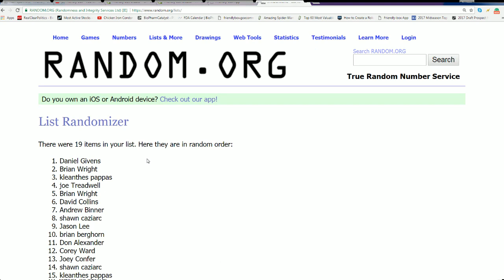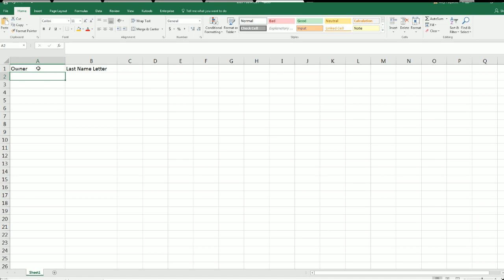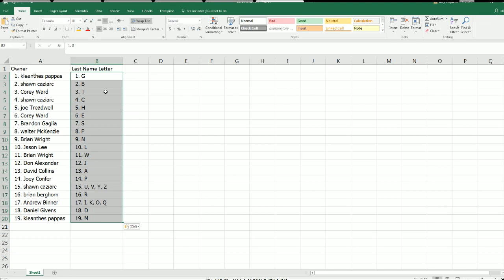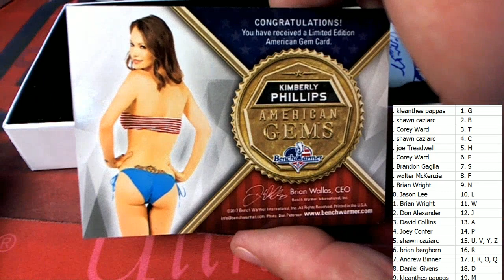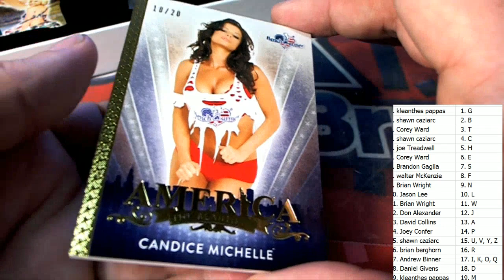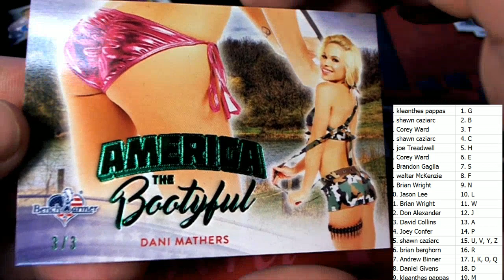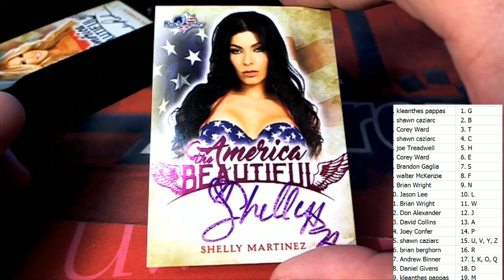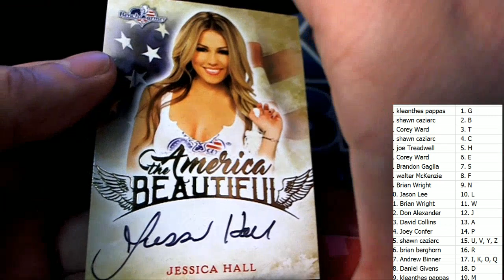2016 Benchwarmer America The Beautiful ID BENCHBEAUTIFUL102